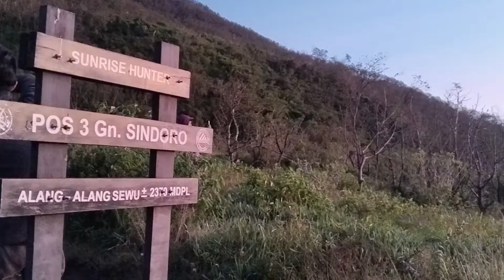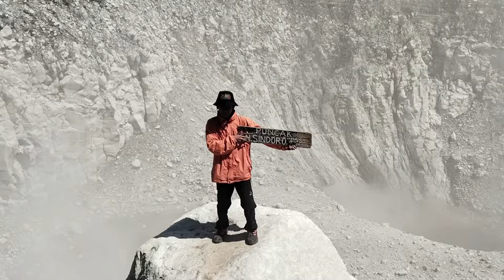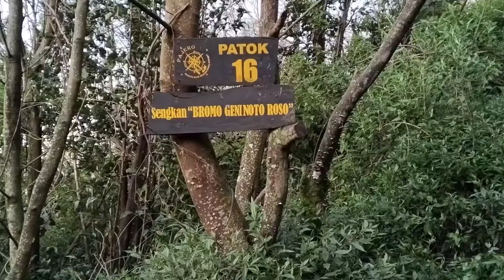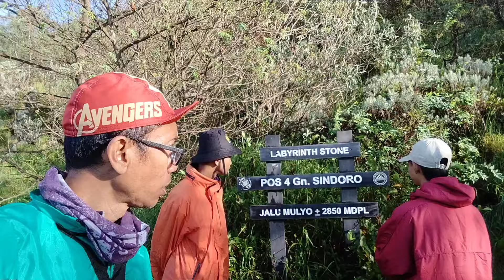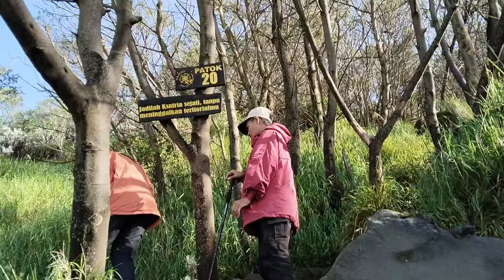Nyasar... naik Puncak Sindoro lewat Dua Jalur sekaligus || Part #2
gunung Sindoro
gunung Sumbing
kledung pass
Basecamp Alang-Alang sewu
basecamp kledung
watu tatah

Basecamp Alang-Alang Sewu :
Dusun Anggrunggondok, Desa Reco, Kec. Kertek, Kab. Wonosobo, Jawa Tengah

Retribusi : Rp. 30.000/org
Parkir Mobil : Rp. 10.000
Ojek Basecamp ke Pintu Rimba : Rp. 25.000/org

Jalur Pendakian :
* Basecamp-Pintu Rimba
* Pintu Rimba- Pos 1 Lembah Kesunyian
* Pos 2 Lembah Katresnan (camp area)
* Pos 3 Sunrise Hunter (camp area)
* Pos 4 Labyrinth Stone
* Kazu Wazang (kawasan kayu mati)
* Puncak Latar Ombo, 3.153 mdpl

Sumber air ada di Patok 7, sebelum Pos 2

Credit :
Backsound : Islamic music, property of Ibnusta